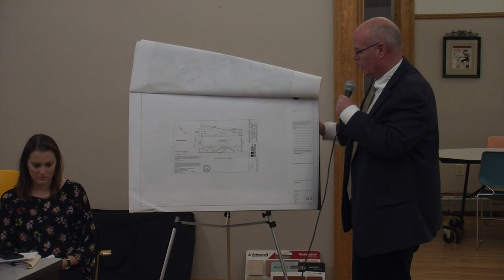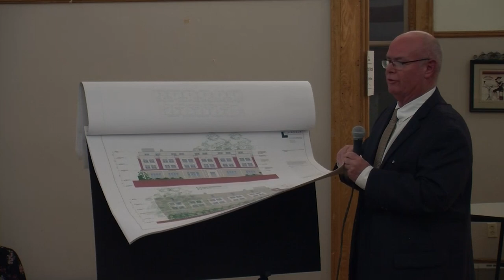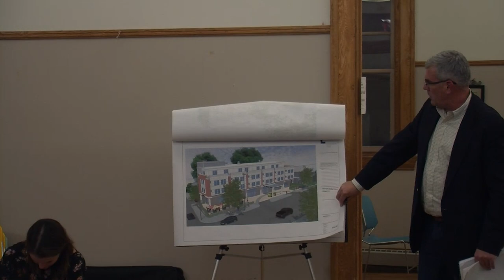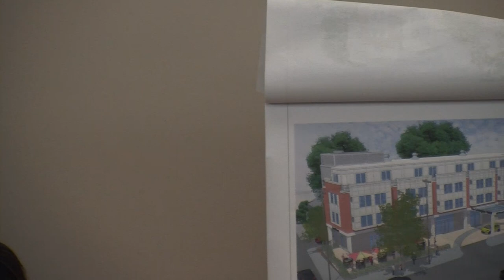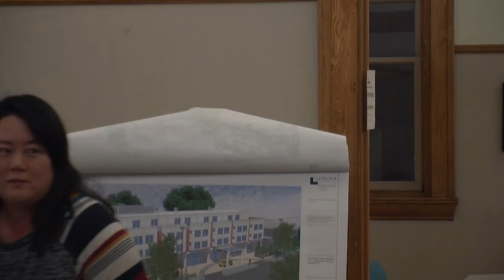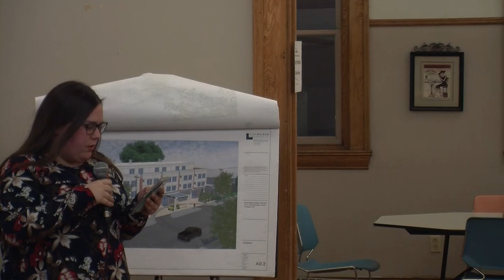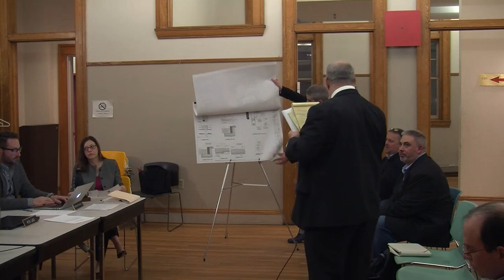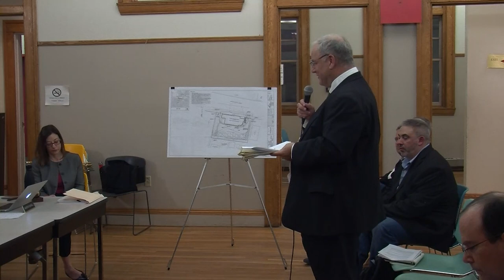Redevelopment Board Meeting - January 27, 2020